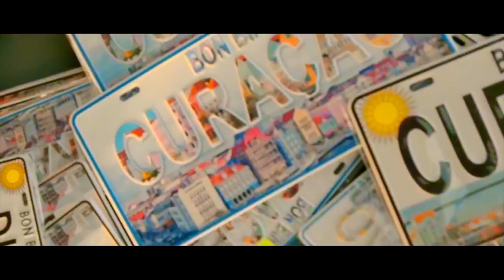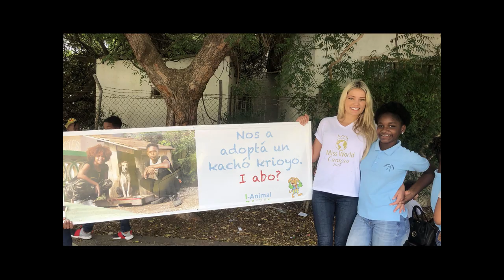CURACAO, Sharonn Meijer - Contestant Introduction (Miss World 2019)